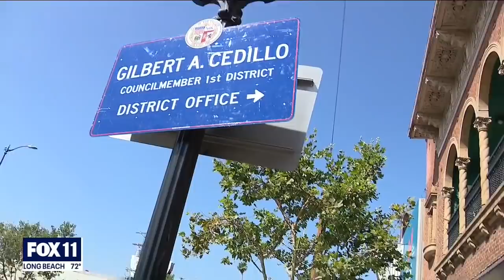Protests over shut down of Avenue 26 night market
Fans and loyal customers are protesting the closure of a popular Lincoln Heights night market.